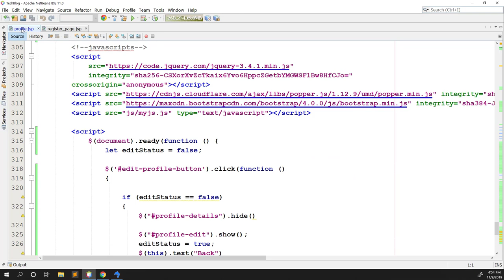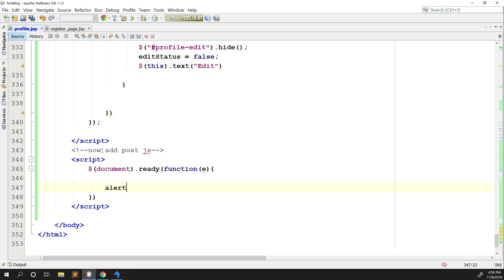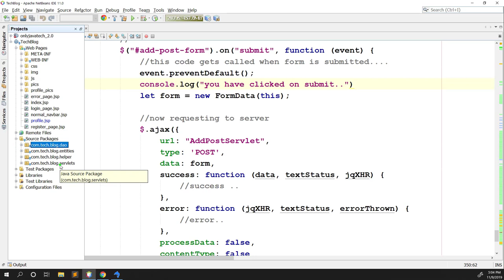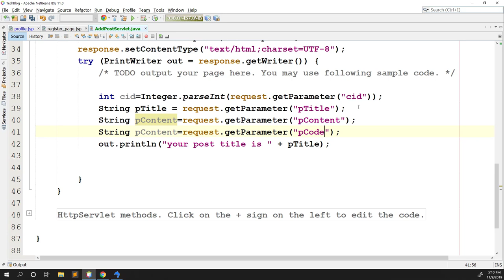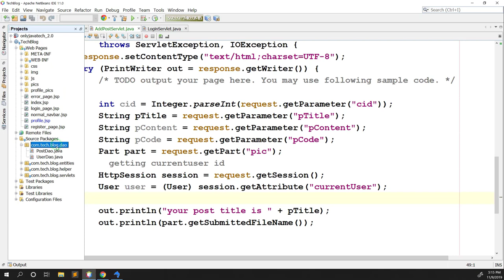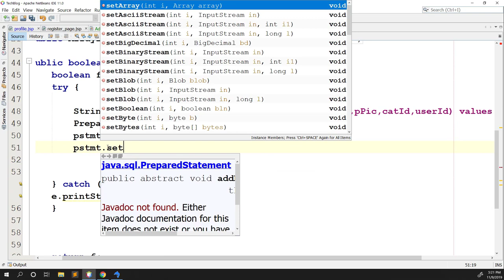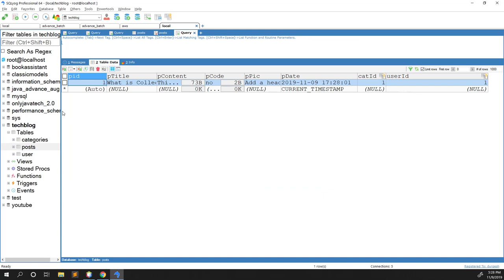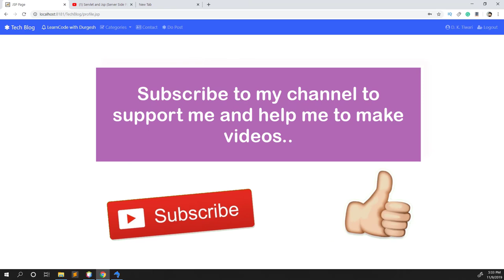Part #14 | Best way to add Post(blog) to database using servlet|Java Advance Project Tutorial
In this video, we going to learn how to add blog details to the database using servlet and JSP in asynchronous manner using ajax.

Part #14 | Best way to add Post(blog) to the database using servlet|Java Advanced Project Tutorial

how to start a project in Netbeans?
java tutorial
managing profile using servlet and jsp
the best way to manage profile using java
how to add post to database
how to add blog to database hindi